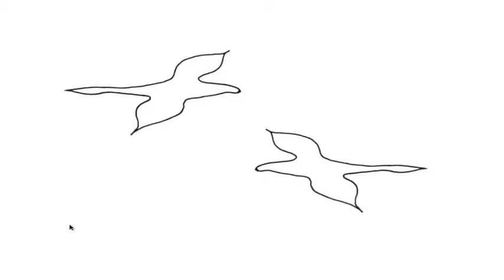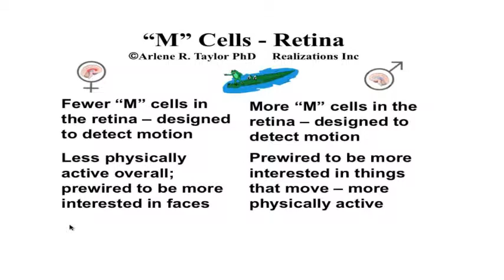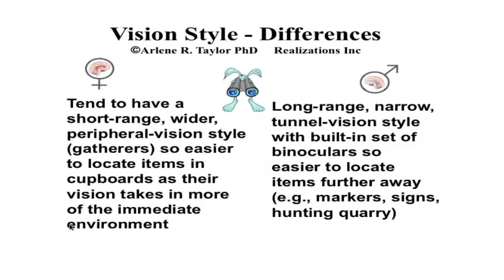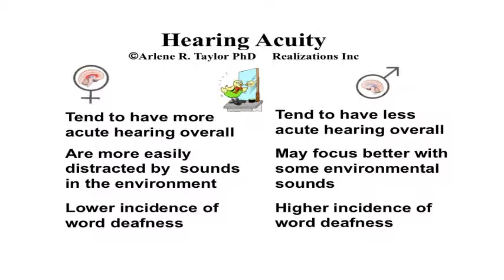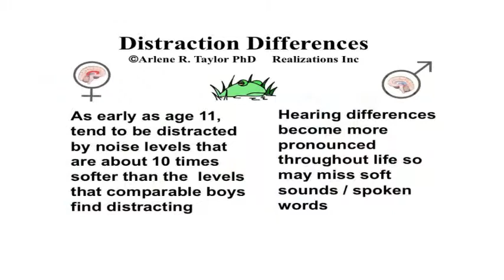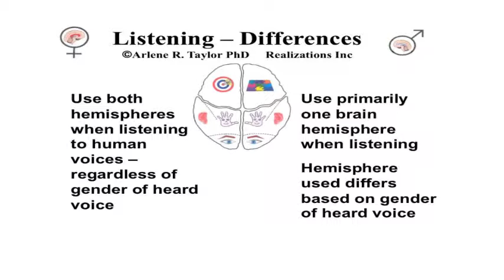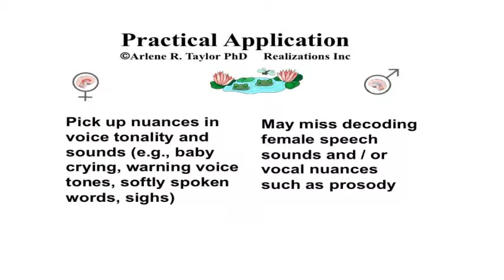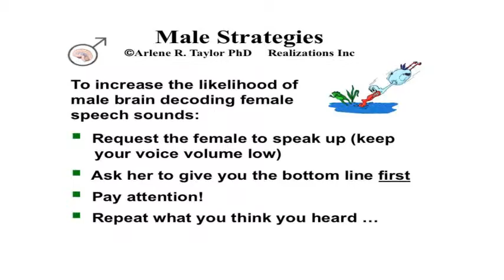2014/05/04 Speaker:Dr. Arlene Taylor "Using Gender-bilingual"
Special Presentation:Dr.Arlene Taylor